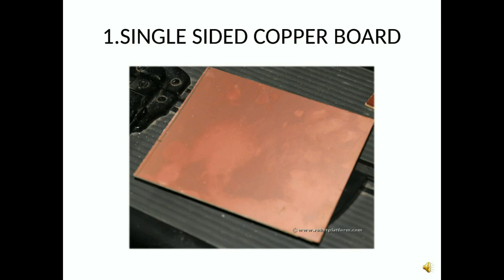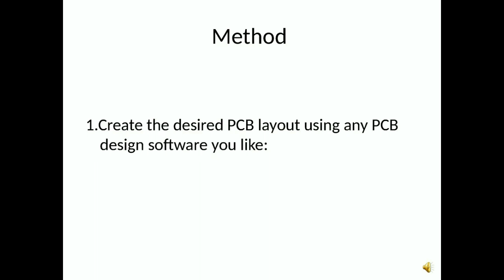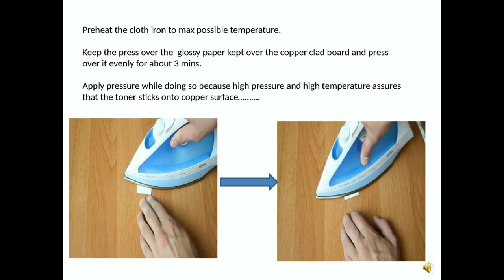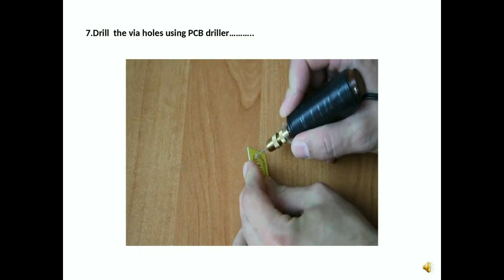how to make Printed Circuit Board(PCB) at home | homemade PCB| new idea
Make your own Printed Circuit Board(PCB) at Home by Toner Transfer Method On A single Layer PCB